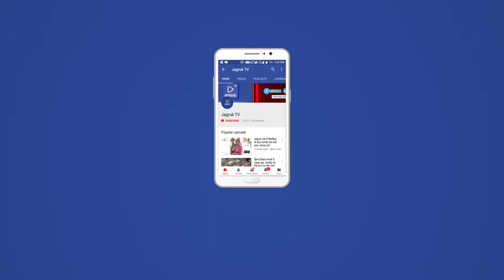JAGRUK TV : सूरतगढ़ : थर्मल पावर प्लांट में लगी आग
Jagruk TV - प्रदेश की महत्वाकांक्षी विधुत परियोजना सूरतगढ़ थर्मल पावर प्लांट आज दो इकाइयों के स्विच यार्ड में लगी आग की वजह से पूरी तरह ठप हो गया । थर्मल की दो फायर फाइटर ने करीब दो घण्टो की मशक्कत के बाद इस आग पर काबू पाया ।